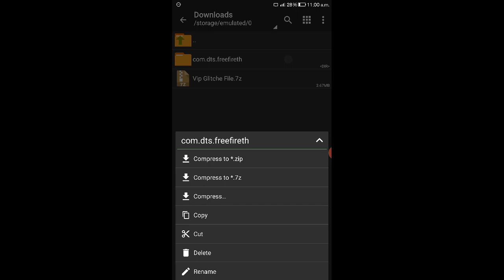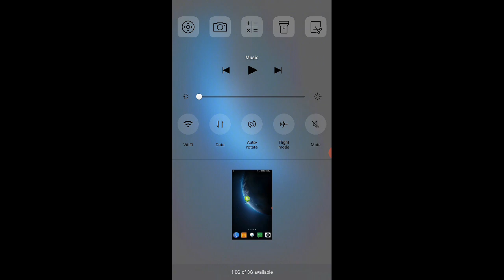Free Fire New Trick Get Free All Emote||Legendary Bundle Pack-Legendry Gun Skin Pack-Free Diamond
Hi Guys please support

please yrr krdo n

                               Download Link

Tags = How To Get Free DJ Alok Bundle,How To Get Free unlimited Diamond,How To Get Free All Emote in Free Fire , Get Free DJ Alok In Free Fire,
Get Free unlimited Diamonds in Free Fire,Free DJ Alok Kb Milega, Free Me DJ Alok Kb Aye Ga,